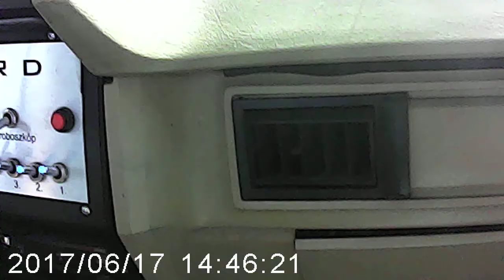Unger Brigitta 2017.06.17. Monster Truck élményvezetés monstershow.hu